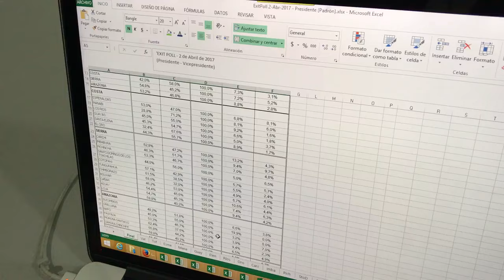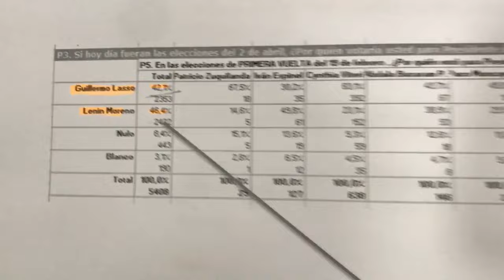¡¡El Fraude del Fraude de Lasso En Las Encuestas & 1/2 Millón USD del Banco Para CEDATOS!!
¡¡DE ÚLTIMA HORA!! ¡¡Fraude En Las Encuestas de CEDATOS & 1/2 Millón USD del Banco de Guayaquil Para Ángel Polibio Córdova!!

CEDATOS EXPUESTO: RECIBIÓ MEDIO MILLÓN DE DÓLARES Y ALTERÓ CIFRAS DE EXIT POLL

La redacción de este medio acaba de recibir un segundo video que expone nuevo datos comprometedores de CEDATOS y su relación con CREO. En esta ocasión esta filtración comprueba con facturas y correos electrónicos que la encuestadora recibió cerca de MEDIO MILLÓN DE DÓLARES en la última semana de campaña. La empresa que pagó esta fuerte suma de dinero es: Livercostas, empresa de Iván Correa quien es el actual director de la parte comunicacional de la campaña de Guillermo Lasso y hasta 2013 fue Vicepresidente de Mercadeo del Banco de Guayaquil. Según lo demuestra el vídeo, esta sería la razón por la cual CEDATOS entregó resultados manipulados y sin sustento – que beneficiaron al candidato Guillermo Lasso – a Ecuavisa, Teleamazonas y el Consejo Nacional Electoral (CNE).En el video, con una duración de más de 6 minutos, el mismo miembro del centro de cómputo de CEDATOS que anteriormente denunció ser testigo de la manipulación en las cifras para publicar datos favorables para Guillermo Lasso, ahora revela nueva información que evidencia como CEDATOS manipuló sus propios resultados, en los que se refleja la victoria de Moreno, para que su cliente Guillermo Lasso aparezca como “virtual ganador” de la segunda vuelta presidencial.“No puede ser posible que se juegue con la Democracia”El técnico de CEDATOS presenta, como prueba de la falsificación de datos de Polibio Córdova, los diferentes resultados de las encuestas que realizaron durante los últimos días. En cada uno de los tracking realizados por esta empresa, Lenín Moreno siempre ocupó el primer lugar, incluso en los resultados obtenidos, por dicha empresa, al medio día del domingo 2 de abril cuando Lenin Moreno (51,6%) ganaba las elecciones a Guillermo Lasso (48,4%). Sin embargo, al momento de entregar los resultados a los medios de comunicación, CEDATOS se inventó nuevas cifras sin sustento alguno. En menos de cuatro horas, Polibio Córdova, envió resultados totalmente diferentes en los que aparecía Guillermo Lasso en el primer lugar.

Resultados Exit Poll CEDATOS: Lenín Moreno gana las elecciones con casi 4 puntos

EL PRECIO DE LOS RESULTADOS FALSOS

La razón de la manipulación de los resultados, según este técnico, sería que Polibio Córdova mantiene un negocio millonario con empresas relacionadas al Movimiento CREO y al Banco de Guayaquil. Una relación que ya fue denunciada por este medio y que – hasta el momento – no ha logrado ser desmentida. En esta nueva filtración, entre los documentos de CEDATOS, además de los correos electrónicos que demuestran la falsificación de resultados, destacan dos facturas de CEDATOS a Livercostas por un monto sumado de $511.860 dólares (QUINIENTOS ONCE MIL OCHOCIENTOS SESENTA DÓLARES). Es decir, esta empresa relacionada al Banco de Guayaquil de Guillermo Lasso pagó más de medio millón de dólares en una semana a la encuestadora.“Le pagaron para hacer lo que hizo, para cambiar los resultados, engañarnos, dar resultados a última hora y dar como ganador a Guillermo Lasso, cuando nunca ganó en ninguno de los estudios que se hizo en CEDATOS”, afirma el técnico.Ambas facturas fueron entregadas el miércoles 29 de marzo, 4 días antes de las elecciones y según la descripción de las mismas, estos pagos se habrían realizado por: “Investigaciones de Mercado Nacional” y un “Estudio Nacional de Publicidad”. Sin embargo, los documentos filtrados revelan el verdadero objetivo de estos pagos:Falsificar los resultados de las encuestas.

NO OLVIDES:
- DARLE LIKE AL VIDEO.
- SUBSCRIBIRTE AL CANAL.
- DALE CLICK EN LA 🔔 PARA NOTIFICARTE DE UN VIDEO NUEVO.